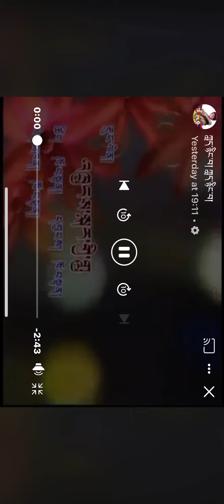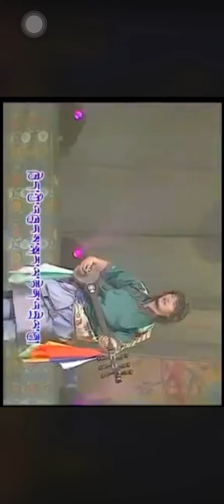30 April 2021